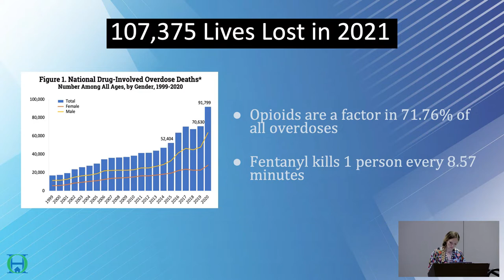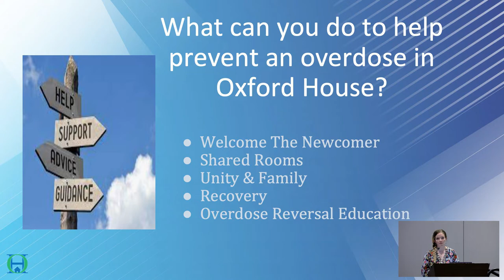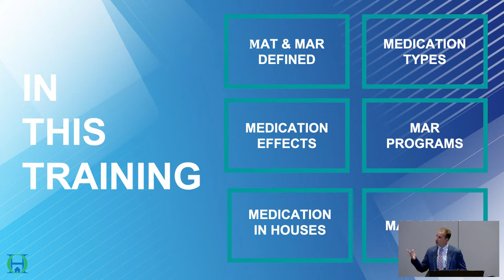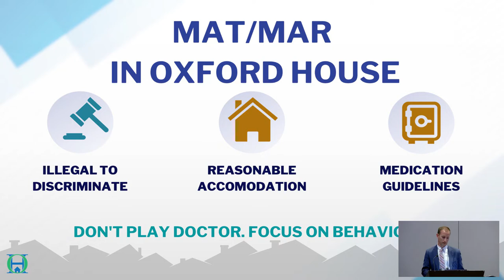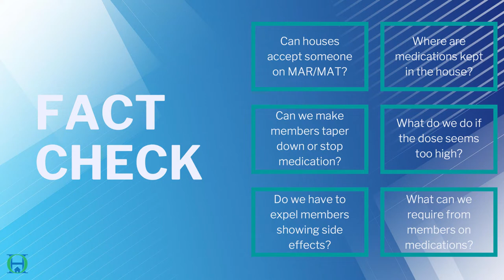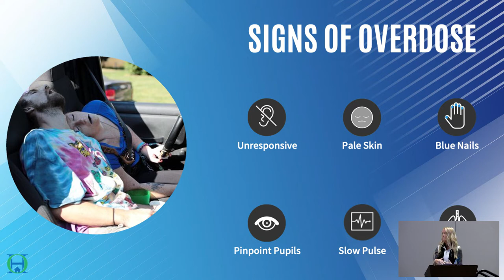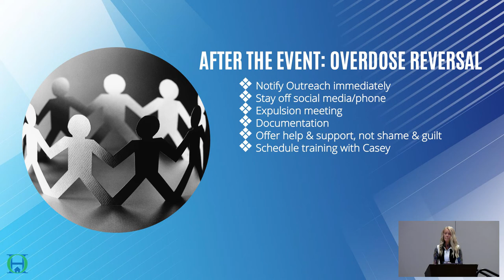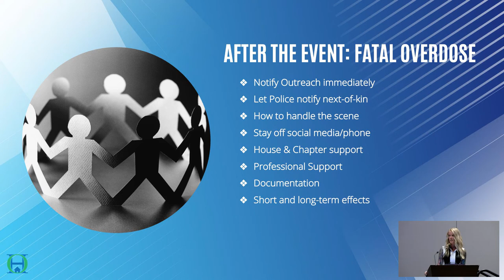Oxford House World Convention 2022 - The Opioid and Stimulant Crisis MAR and Overdose Prevention